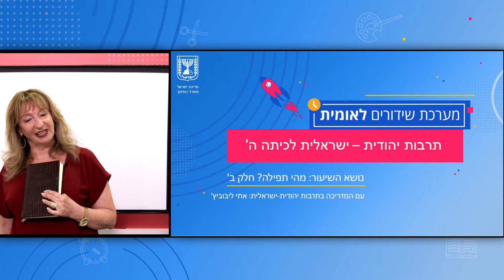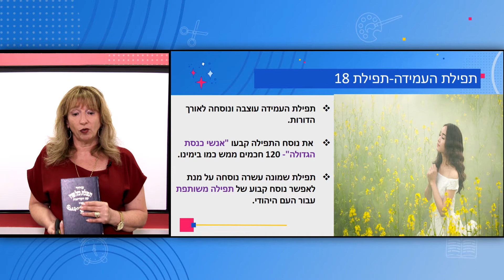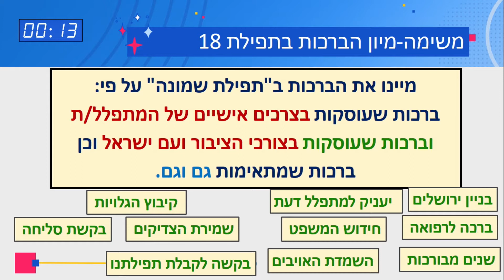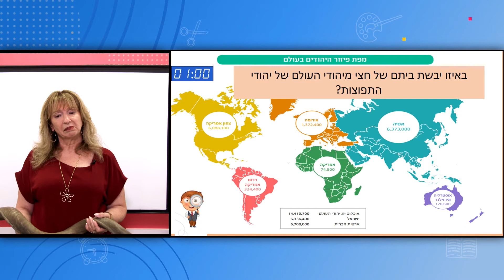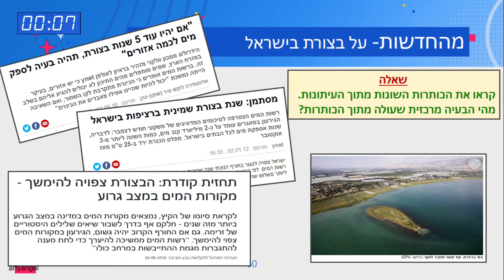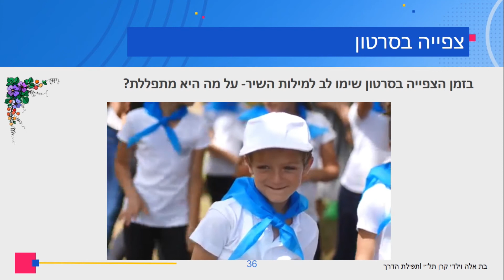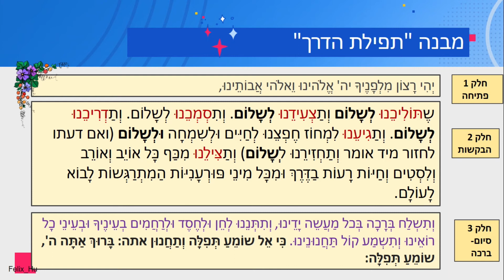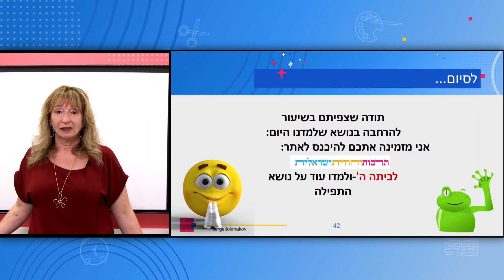כיתות: ה' תרבות יהודית - תפילה 2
מורה: אתי לייבוביץ